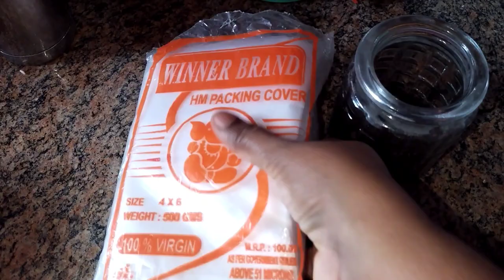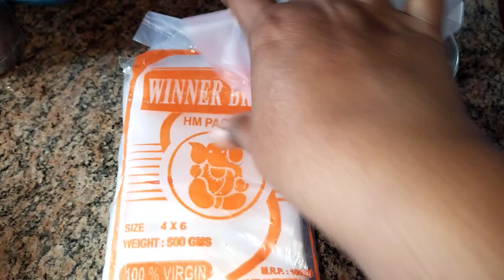kitchen cleaning | Kitchen Organisation Ideas | Kitchen Deep Cleaning